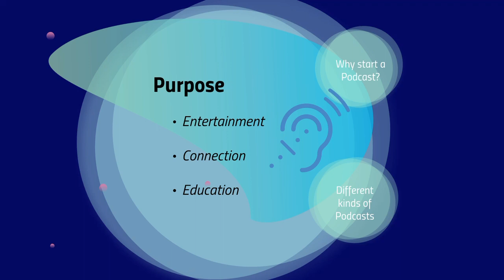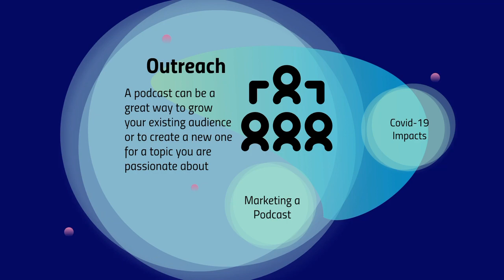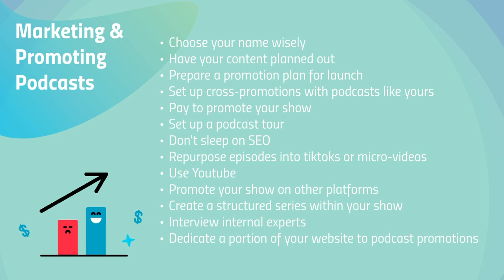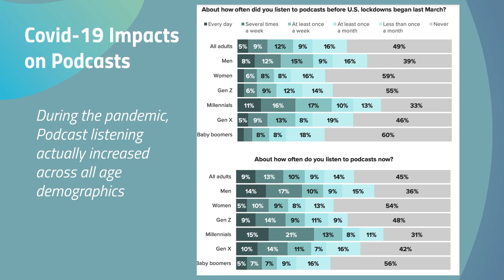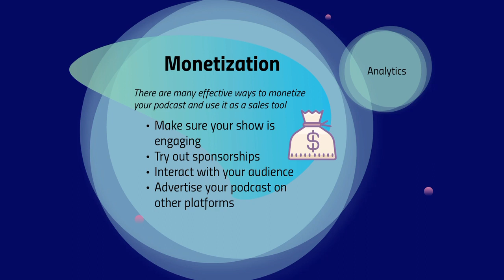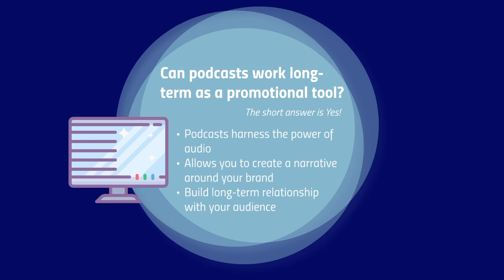Why Podcasting is a Good Promotional Tool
This video explains the purpose of a podcast, how they can help with outreach, how they can be monetized, and why they are a good long-term promotional tool.

References:

Grey, G. (2019, August 21). Why podcasting should be a part of your content marketing strategy. Spreaker Blog.
Meyers, A. (2022, September 29). Podcasting plots to retain new listeners post-pandemic by embracing niche topics, new promotional strategies. Morning Consult.
N/A. (2020, May 21). 14 ways to grow a podcast audience. Sweet Fish Media.
Nolden, C. (2022, October 24). Why podcasting has survived (and thrived) during COVID-19. Burrelles.
O'Connell, S. (2022, March 12). What is the purpose of a podcast? Podshop.
Osgood, H. (2022, March 11). Council Post: 5 reasons why podcast advertising has thrived through the pandemic. Forbes.
Team, Riverside.fm. (2023, February 9). How to promote, grow, and monetize your podcast in 2023. Riverside.